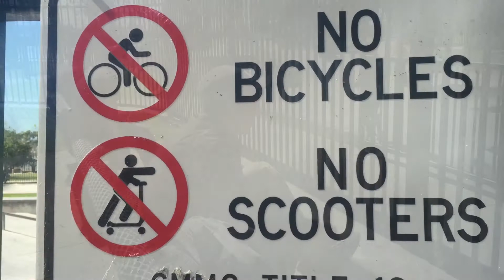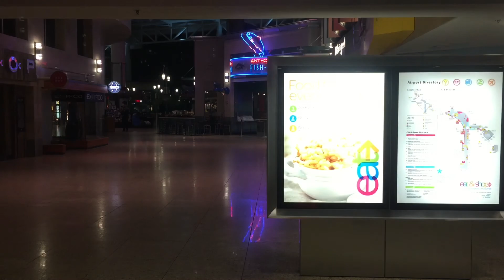Santa Ana - Day 3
Finally, the 6th of March 2016. My birthday. We packed up the hotel and enjoyed the hotel in the sun, then made our way to the Santa Ana Skate Park for a little session before our travel back to our priorities. Fun fun fun!